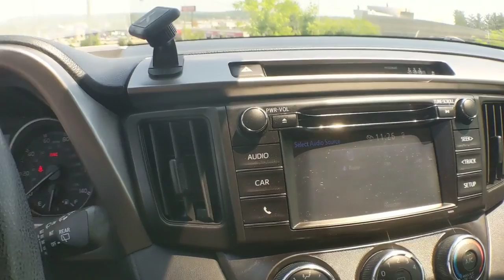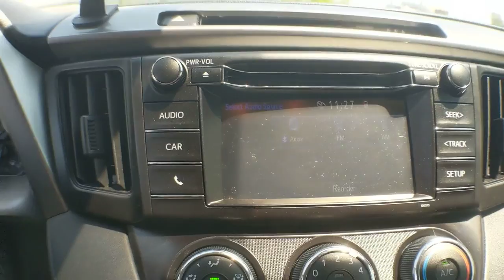2017 TOYOTA RAV4 Knoxville, Farragut, Oak Ridge, Maryville, Gatlinburg, TN HJ702605P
White Used 2017 TOYOTA RAV4 available in Knoxville, Tennessee at Jim Cogdill CDJR. Servicing the Farragut, Oak Ridge, Maryville, Gatlinburg, TN area.

FUEL EFFICIENT 30 MPG Hwy/23 MPG City! SUPER WHITE exterior and BLACK interior. CARFAX 1-Owner. Brake Actuated Limited Slip Differential CD Player Bluetooth Back-Up Camera CLEAR PAINT PROTECTION - DOOR PACKAGE... iPod/MP3 Input. KEY FEATURES INCLUDE: Back-Up Camera iPod/MP3 Input Bluetooth CD Player Brake Actuated Limited Slip Differential Toyota LE with SUPER WHITE exterior and BLACK interior features a 4 Cylinder Engine with 176 HP at 6000 RPM*. OPTION PACKAGES: CLEAR PAINT PROTECTION - DOOR PACKAGE door cups door edge guards and rear bumper. EXPERTS CONCLUDE: It simply delivers everything expected from full-time family transportation including a comfortable ride strong fuel economy plenty of cargo space an abundance of safety features ease of operation and a good reputation for reliability. -Edmunds.com. Price does not include licensing costs registration fees taxes and dealer doc fee of $699 which are to be paid by the consumer.